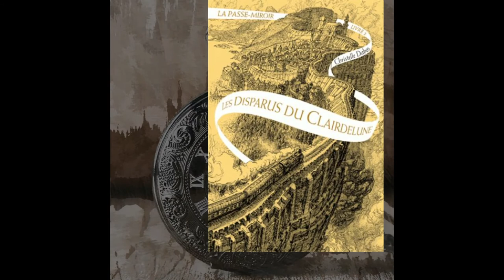La Montre à Gousset - Trailer musique tome 2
For all Mirror Visitor fans / Pour tous les fans de la Passe Miroir

It's been a while since I've posted anything related to the Mirror Visitor, so I'm back with a new track! Hope you like it!
Cela fait un petit moment que je n'ai rien posté en rapport avec la Passe Miroir, alors me revoilà avec un tout nouveau morceau! J'espère qu'il vous plaira!

Images:
Montre à Gousset Mécanique Peaky Blinders | La Montre à Gousset (la-montre-a-gousset.com)
La Passe-miroir Tome 2. Les Disparus du... de Christelle Dabos - Livre - Decitre

Performed by: Arielle Omelianenko